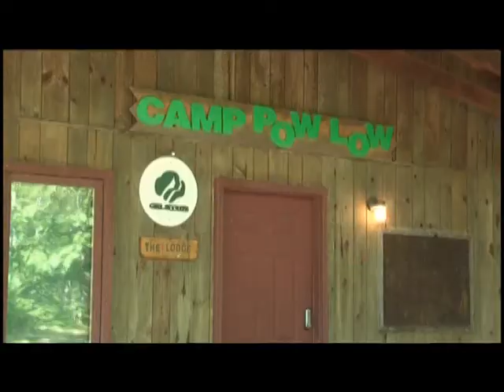Girl Scouting still thrives in the U P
Membership and revenues are falling, there's a shortage of volunteers, tension between leadership and grassroots members, and a pension plan with a $347 million deficit are all plaguing the Girl Scouts of America